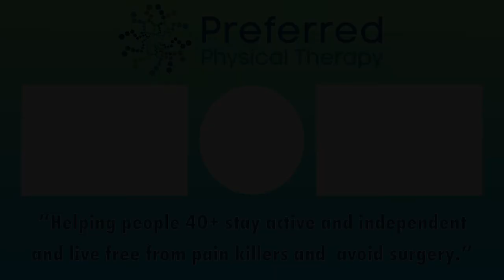Healthy Lifestyles Podcast | Ankle Arthritis with Dr. Jeffrey McAlister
Are you suffering from arthritis in your foot or ankle and are wondering if it can be healed?

Tune in to hear Dr. Hunter and his guest Dr. McAlister DPM, FACFAS talk about his passion for ankle arthritis and how he is striving to educate his patients and care for their ankles. He treats everything from bunions to ankle sprains, to heel pain, and the thing he is most passionate about is total ankle replacement. But why aren't more people talking about this type of surgery or for in ankle in general? If you've gone through all sorts of shoes to try to limit your sharp pain and have experienced wear and tear on your ankles, maybe this option is what you need.

Learn more about Jeffery McAlister

Jeffrey McAlister, DPM, FACFAS, is a board-certified foot and ankle surgeon, who specializes in advanced foot and ankle reconstruction with offices in Scottsdale and Phoenix, Arizona. Since his days as a podiatric medical student, Dr. McAlister has gone on to continue his education whenever possible. He completed a rigorous residency training in the northern Virginia suburbs through the INOVA Fairfax Hospital Podiatric Residency Program, where he received specialized training in foot and ankle trauma, adult and pediatric reconstruction, and diabetic limb salvage. Dr. Jeffrey E. McAlister is honored to be one of only a few podiatric surgeons in the United States that have completed a 12-month surgical fellowship at the prestigious Orthopedic Foot and Ankle Center in Columbus, Ohio. This is a unique fellowship that trains both Podiatric and Orthopedic Surgeons. This advanced surgical training focused on foot and ankle trauma, reconstruction as well as total ankle replacement.